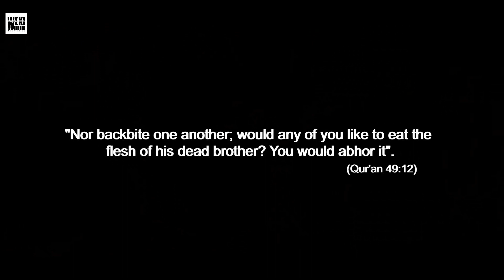Gheebat | Dark/Subtext Short film | Directed by: AKA Weki & Saqib Ali | Wekiwood Production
Presented by: Wekiwood Production
In Associated with: Screen Magicians

Directed by: Abdul Wahab Saeed sheikh (@aka_weki) & Saqib Ali (saqibaliawaan)

Art/Location direction: Farid Alam
Written/Edit by : AKA Weki
BTS by: Abdul Rafay Saeed Sheikh (abdulrafay.sheikh)

Cast:
Farid Alam
Saqib Ali
AKA Weki

Any question ask in comment.